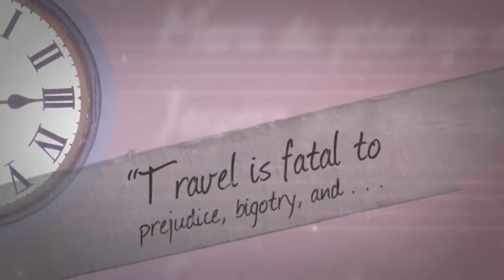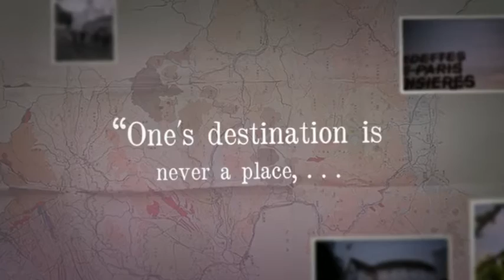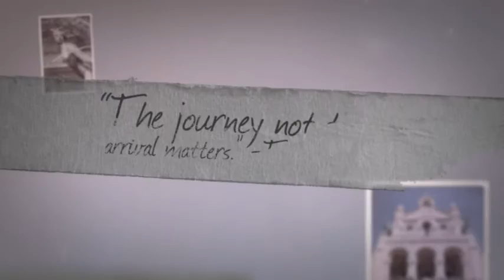Why Study Abroad?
Made to recruit students for study abroad.